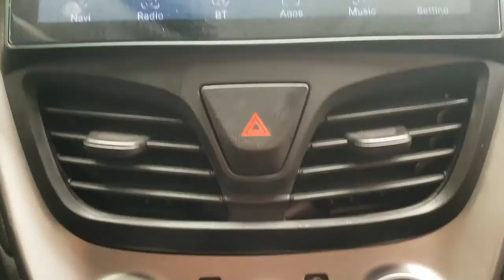2018 Chevrolet SPARK JC002638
2018 Chevrolet SPARK JC002638